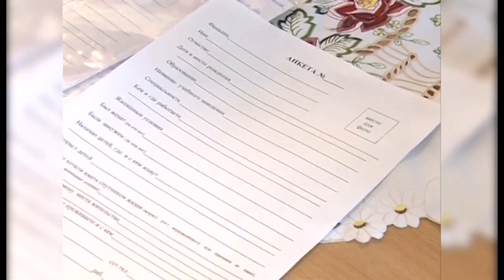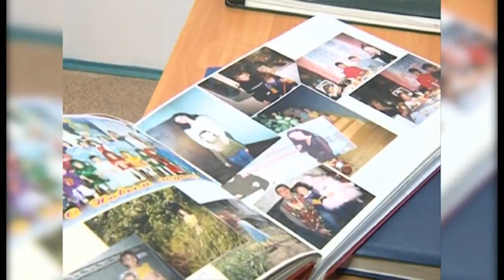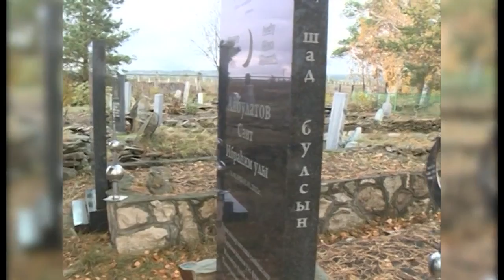ЧИШМЭ 12.11.16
Программа «Чишмэ» освещает традиции, народное творчество татарской национальной культуры на территории и за пределами Ульяновской области, государственную политику в сфере популяризации, сохранения и развития национального татарского языка.